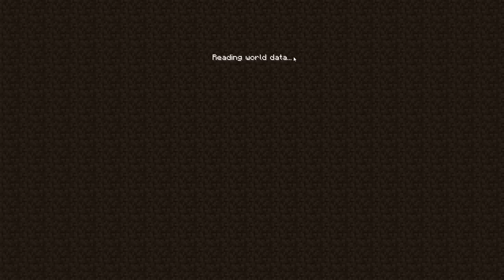CAVES ARE NOT FUN.. Minecraft: From The Fog S2: E7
these jumpscares are killin me

GAMER CHANNEL:  @calvinsucks